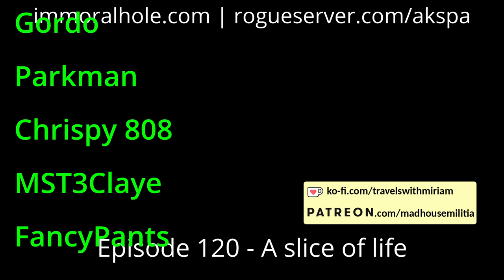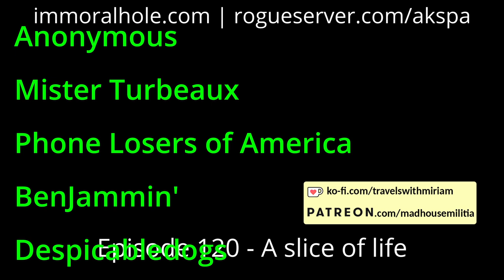Episode 120 - A slice of life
From our 26-27 July 2024 show, we trim the wifi trees, get lost and found, Pam doesn't care, the situation unfolds. Johann is an unhired bathroom attendant, Tim really doesn't want to discuss sexuality, Let's make it happen. The best and worst customer service is a strange thread woven into this entire episode. Let them know, taco delivery, not an AI or a bot, hotel persons. Aliens are real. Toilet disturbances, Dwight goes hunting for celebrities. Snappybakes' crickets take over the airwaves. Lots of man questions and a vote of confidence to have fun.

Features calls by: Snappybakes, DTB, Cat_Astroph3 & MadHatt3r, Dwight the Janitor, BigBoyFarts666, Turbo, Xenorax, WastedMemory, Milkman, and Akspa.